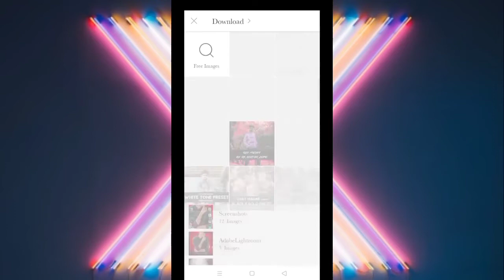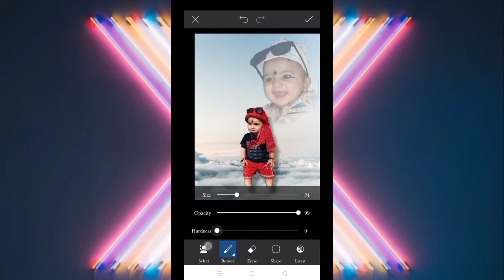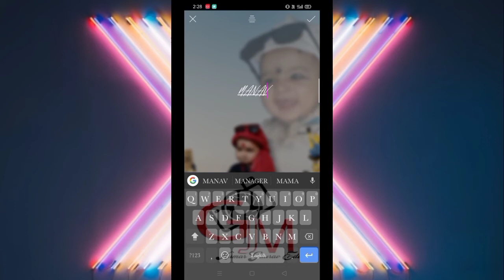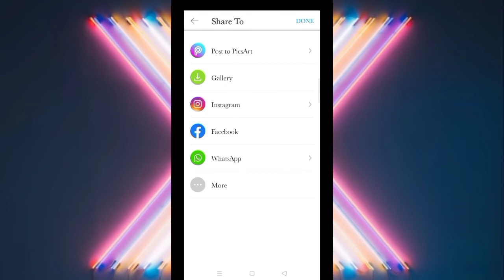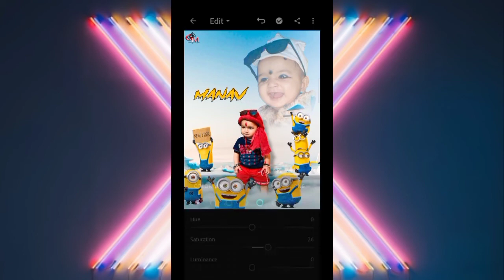How to child photo editing in picarts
Hii  Mai apko new concept ma photo editing karna ja Raha hu
//How to baby photo editing in  picarts//